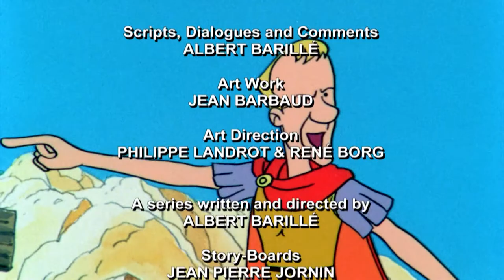Cera una volta... Uomo 🧝‍♂️🧝‍♀️ La belle Epoque 🌉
1900. Freud studia i sogni, Rutheford le strutture dell'atomo, Einstein la relatività. A Parigi, stanno preparando l'Esposizione Universale e costruendo la metropolitana... Ma come possiamo respirare lì dentro?
Il canale ufficiale di tutta la serie "C'era una volta..." !
Segui le avventure del Maestro, il famoso personaggio con la lunga barba bianca che ti farà conoscere l'uomo, lo spazio, la vita, le Americhe, gli scopritori, gli esploratori, la nostra Terra e l'impulso solare...